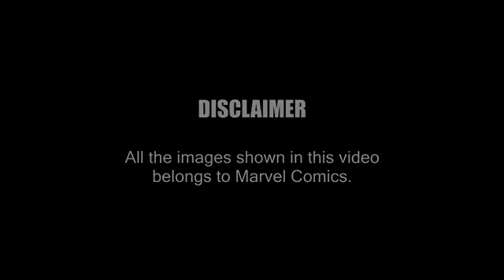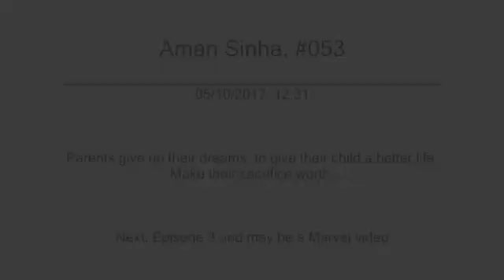June 21, 2022